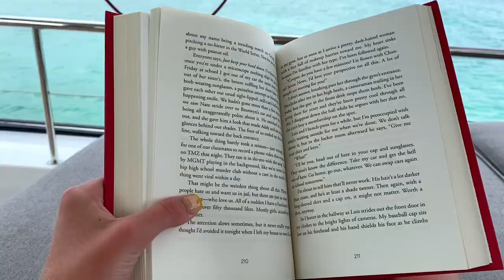DAY IN MY LIFE living on a BOAT | virgin islands vlog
as y'all may know, i went on a trip to the virgin islands where i lived on a boat for a week. here's what one day in my life living on a boat looks like!

✰ BINGE WATCH ✰
previous video -

ty so much for watching! for a chance to get a shoutout, share this video with one or more of your friends, and let me know that you’ve done that in the comments. if you enjoyed the  vid, make sure to like, subscribe, and turn on the bell notifs! it really helps me out.

✰ FAQ ✰
name? hope
age? 14
grade? 9th
uploading schedule? mondays and fridays at 1 pm central

-hope hayley